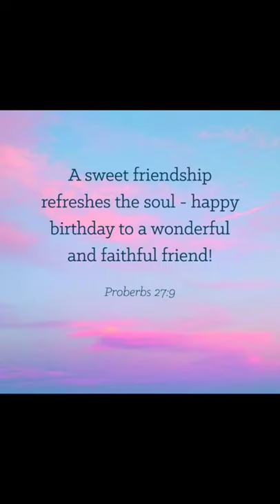Birthday Special of our friend.